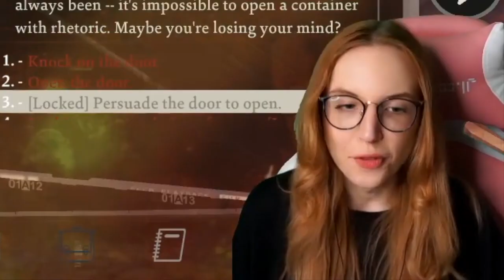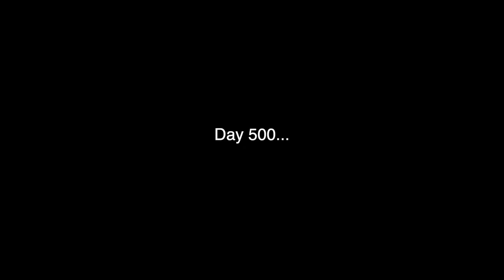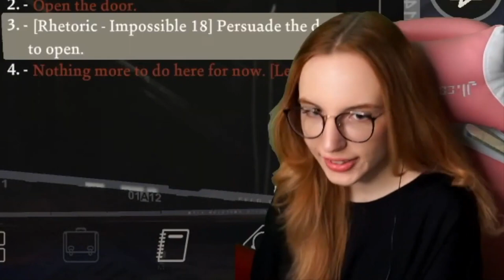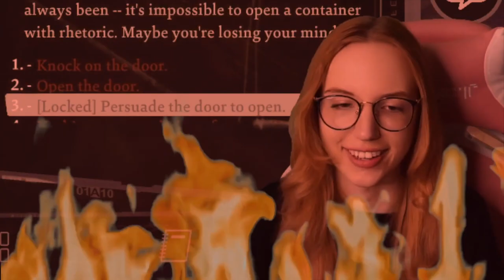trying to open disco elysium's shipping container for 30 minutes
i am immeasurably stupid

edited by the lovely anepicnguyen!